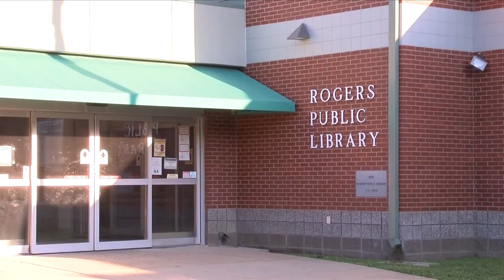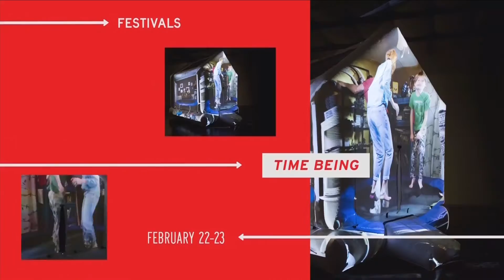Good Day NWA: Happening in NWA Thursday, January 30